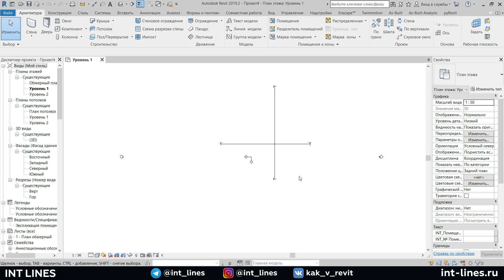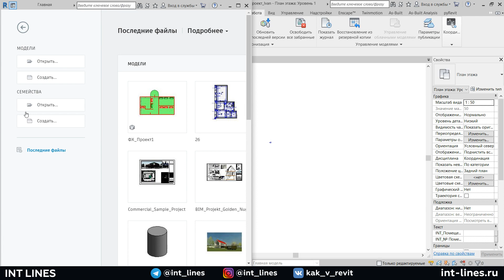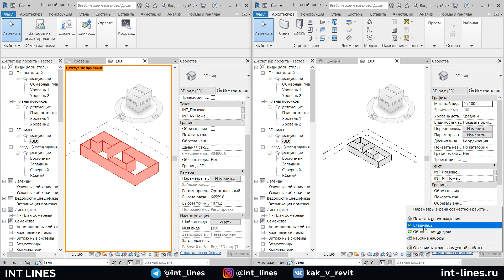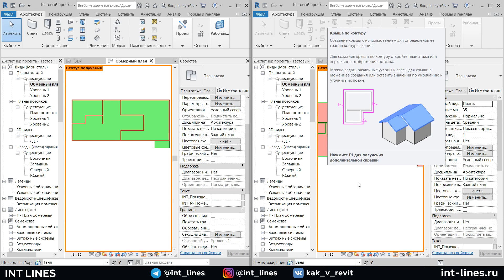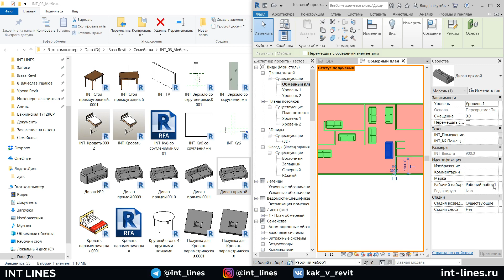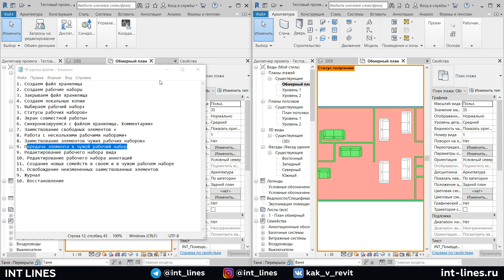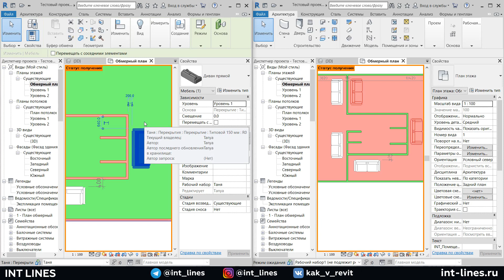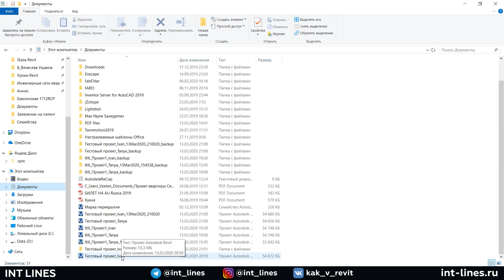Совместная работа в одном файле в Autodesk Revit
В этом уроке показал, как настроить совместную работу в одном файле в Autodesk Revit.
Урок подойдет тем, кто работает над небольшими проектами, такими как интерьеры и частные дома.

Темы рассмотренные в уроке:
- Создаем файл хранилища
- Создаем рабочие наборы
- Закрываем файл хранилища
- Создаем локальные копии файла хранилища
- Выбираем рабочий набор
- Статус принадлежности рабочего набора
- Экран совместной работы
- Синхронизация с файлом хранилища. Комментарии
- Заимствование свободных элементов
- Работа с несколькими рабочими наборами
- Заимствование элементов чужих рабочих наборов
- Передача элемента в чужой рабочий набор
- Редактирование рабочего набора вида
- Редактирование рабочего набора аннотаций
- Создание новых семейств в своем и в чужом рабочем наборе
- Освобождение неизмененных заимствованных элементов
- Журнал совместной работы
- Восстановление файла из резервной копии ▷